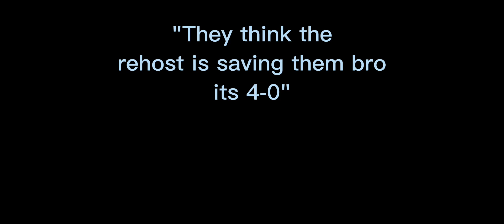How a *TOP 10* Brutal Swarm Champion Plays Ranked + Comp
Sensitivity 5$ DM my Twitter

rainbow six siege,rainbow six siege funny moments,rainbow six
siege gameplay,funny moments,rainbow 6 siege,rainbow
six,playstation 4, rainbow 6,xbox one,PC,Mouse and Keyboard,pro
league,rainbow six siege tips,sony interactive entertainment, new
operators,pc diamond, rainbow six siege montage
rainbow six siege tips, Rainbow six siege void edge, Rainbow six
siege tips, Marley, Rainbow six siege best of, Rainbow six siege
highlights, Void edge, One bullet, One tap, Best, Ace, Rainbow six
siege tips tricks, Rainbow six siege quarantine, Rainbow six siege
gameplayRainbow, Six, Siege, Montages, Rainbow six siege
montages, Songs for rainbow six siege montages, 3best rainbow
six siege montages, rainbow six siege, rainbow six siege
rainbow six siege montage 2020, ainbow six siege,rainbow six
siege new operators,rainbow six siege leaks,rainbow six siege
ps4, rainbow 6 siege,rainbow six siege tips,rainbow six siege
gameplay,rainbow six siege funny moments,rainbow six,rainbow
six siege pc,rainbow six siege ace operator,new operator ideas
rainbow six siege,operator ideas rainbow six siege,rainbow six
siege new operators leak,rainbow six siege leaked
operators,rainbow six seige - all operator videos (year 3,86
siege,rainbow six new operators Footage, Rainbow 6 siege